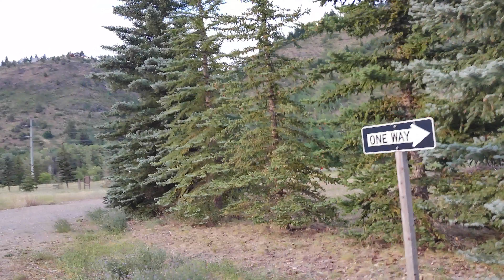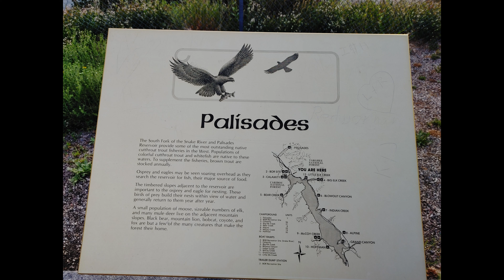PALISADES DAM RECREATION AREA IDAHO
Another camping option . about two hour away from the west entrance of yellowstone